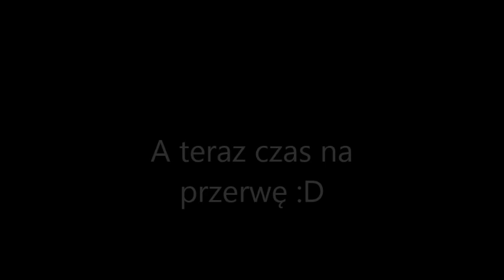Rowerem po Zawoi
Poszukiwanie wiosny...